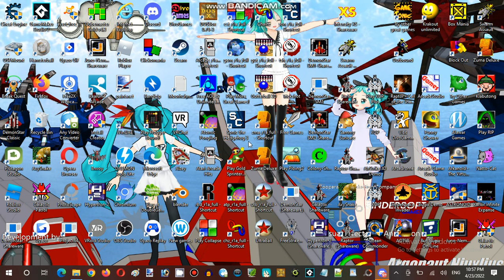Saturday Anime Night Time Streaming Hour at Terminal Internet Reality Establishment 04 Part 26